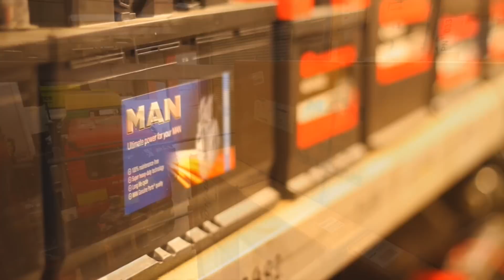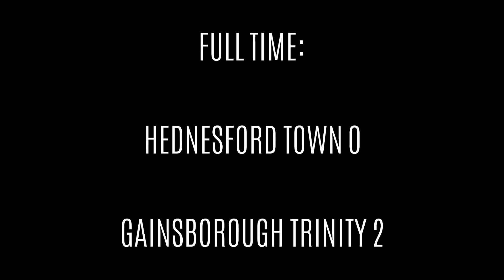Hednesford Town vs Gainsborough Trinity (13/02/16)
Gainsborough Trinity record their second consecutive win on their travels, as well as back to back wins and clean sheets in the league, for the first time this season. Also the sides' first double of the campaign sees the Blues move up to eighth in the Vanarama National League North